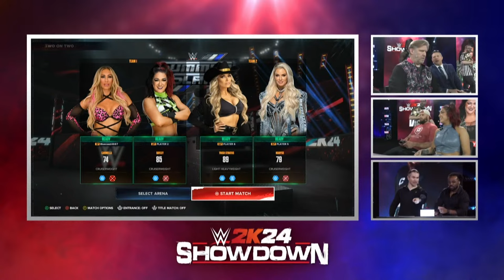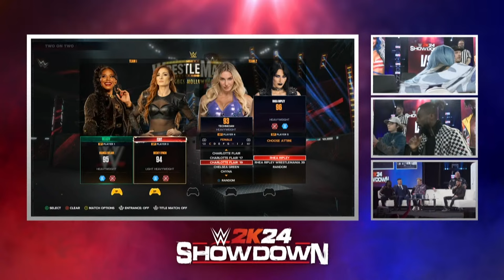WWE 2K24 Showdown at WWE World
Join hosts Tyler Breeze and Xavier Woods (a.k.a. Austin Creed) with special guest Kinda Funny's Greg Miller as they watch a face-off for the ages LIVE from WWE World in Philadelphia! WWE Superstars Zelina Vega, The Miz, Kofi Kingston, Johnny Gargano, "Main Event" Jey Uso, and Bayley go head-to-head with celebrities including rapper Wale, Philadelphia Eagles tackle Lane Johnson, Barstool Sports' Brandon Walker & Robbie Fox, and comedian/actor Gabriel "Fluffy" Iglesias in a WWE2K24 battle!